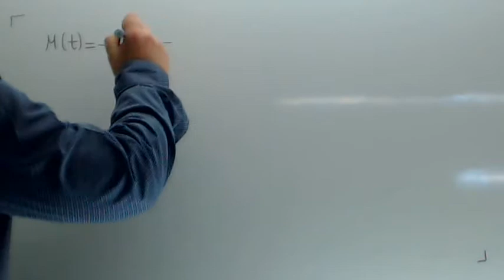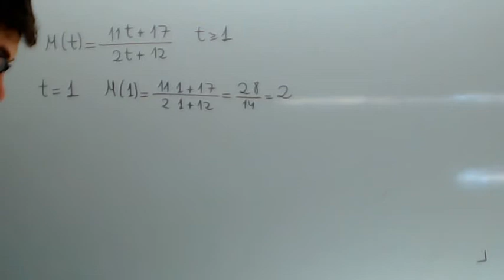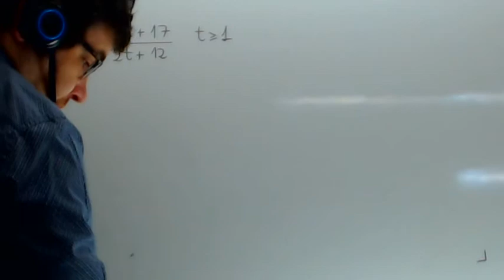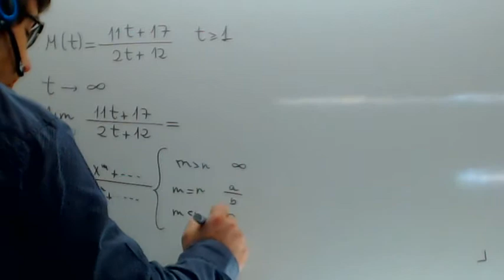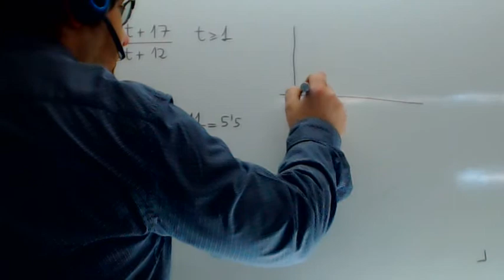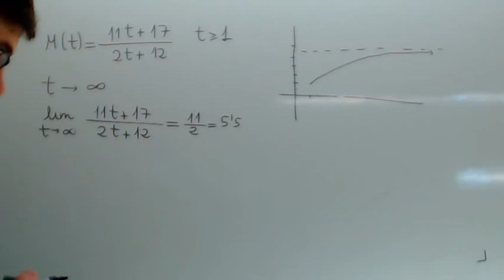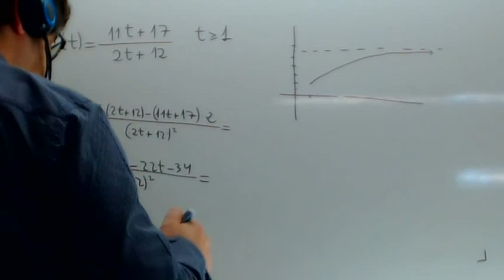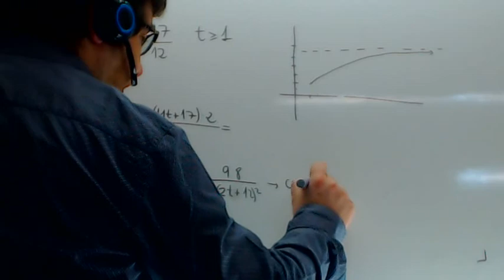Problemas resueltos de Selectividad Funcion racional Usero